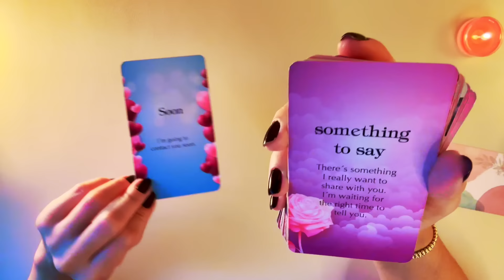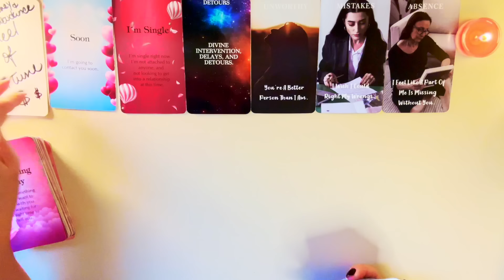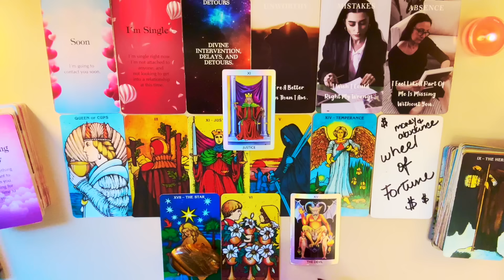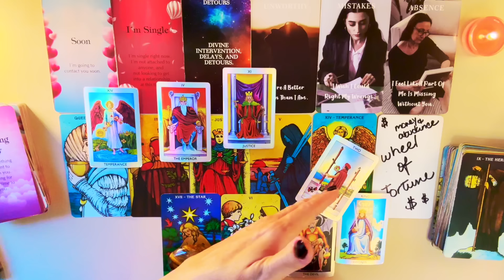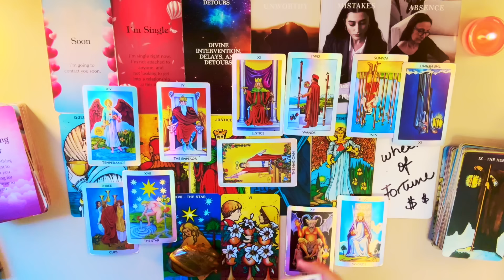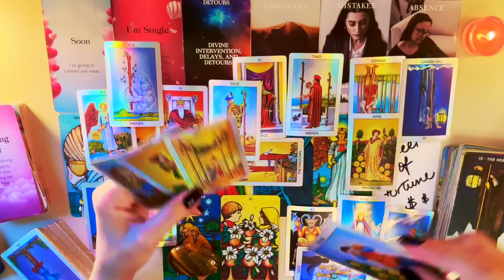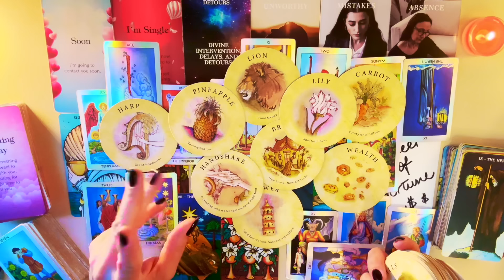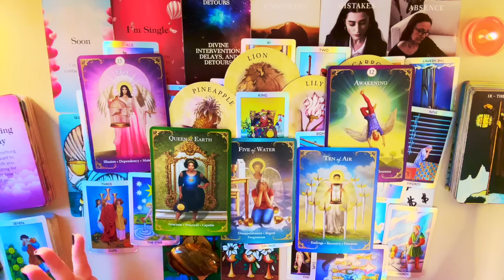CANCER LOVE: Someone Feels Unworthy of Your Love at this Time🕰️ The Illusion is Now Over 🧿tarot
🌙 Next New Moon Monday, September 2nd in the sign of Virgo♍️
🌝 Next Full Moon/Supermoon is Tuesday, September 17th called Harvest🌾 Moon
🌚Lunar North Node Eclipse 25 Degrees of Pisces♓️  September 17th at 7:34 am PT
🌘Solar South Node Eclipse in Libra♎️ October 2nd
🌝Next Full Moon October 17th Hunter's Moon in the sign of Aries♈️
🌝Next Full Moon November 15th Beaver Moon in the sign of Taurus♉️
🌝Next Full Moon December 15th Cold🥶 Moon in Gemini♊️

🔕I DO NOT OFFER PERSONAL READINGS ON ANY SOCIAL MEDIA PLATFORM NOR IN THE COMMENT SECTION OF VIDEOS, PLEASE USE DISCERNMENT 👈🏼👈🏼👈🏼